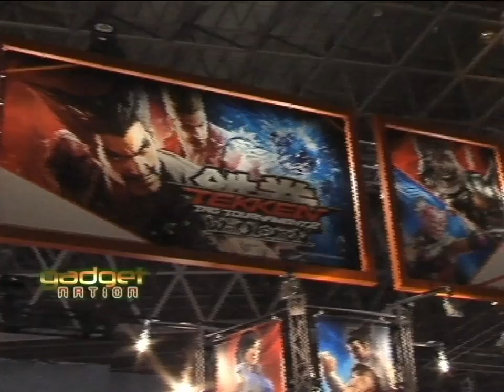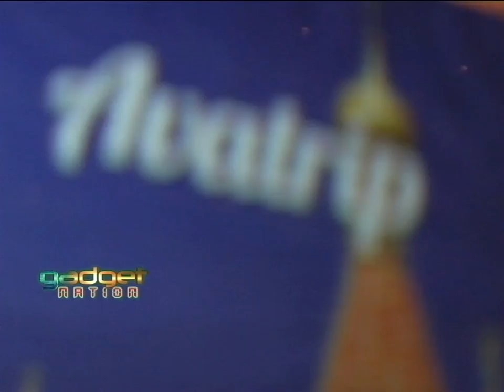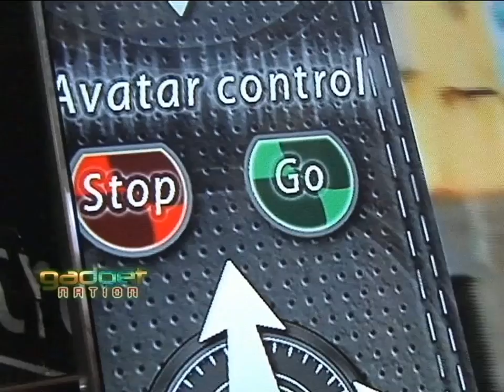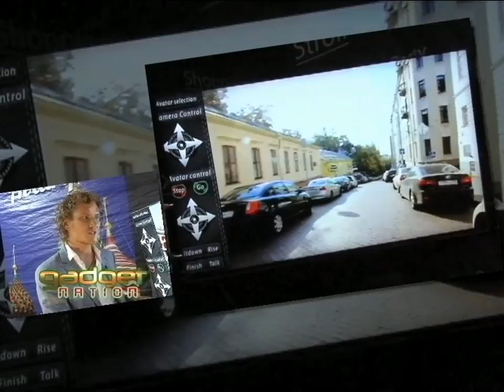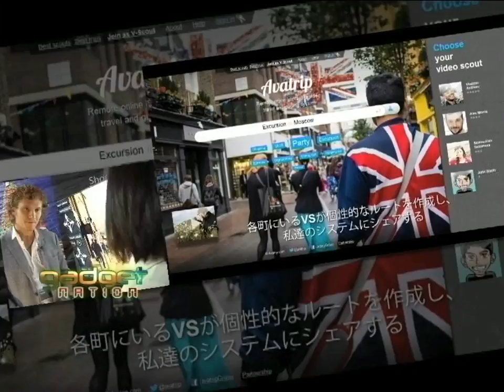Tokyo Game Show 2012 (Part 2)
This episode's Gamers Station continues to bring you what our team personally experienced at Tokyo Game Show in Japan.